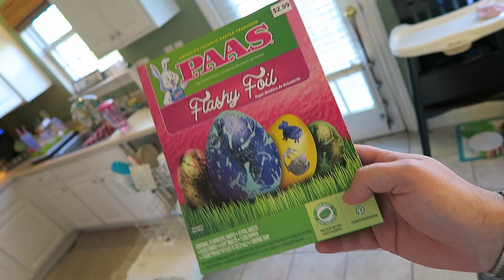EASTER EGG FAIL!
WE WANNA MEET YOU & HELP US TAKE OUR LAST TARGETBALLING PIC!

Culligan27
Katiepie_7